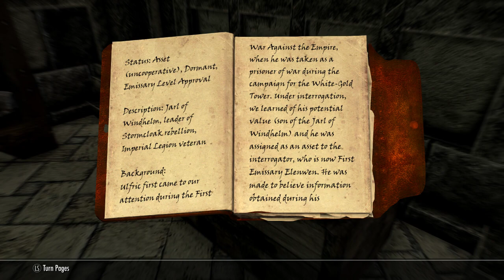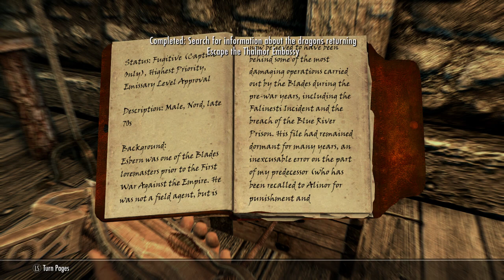Fearless LonewolfLegendOfficial conquers Skyrim